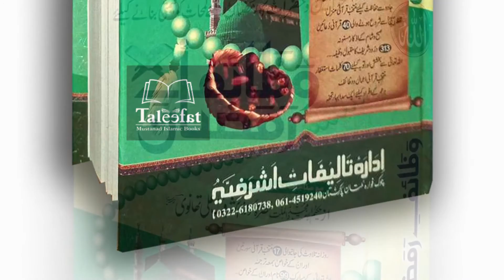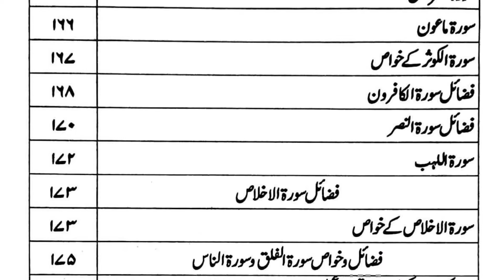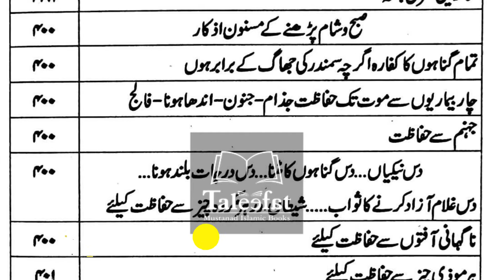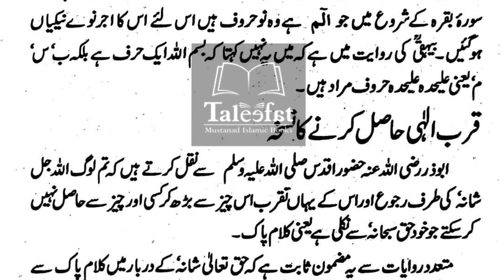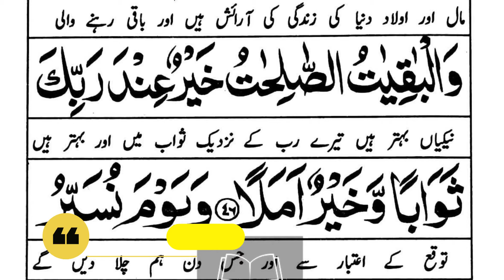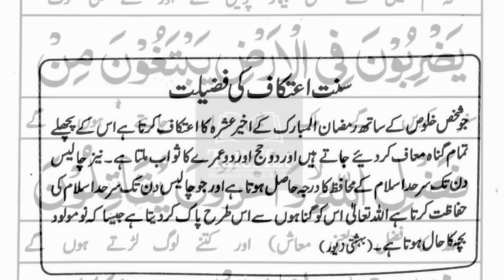Book Intro: Wazaif Ramazan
Published By: Idara Taleefat E Ashrafia
Binding Type: Firm Binding
Paper Quality: Imported Fine Paper
Number of Pages: 528
Special For: Ramazanul Mubarak
lected/Sorted By: Qari Muhammad Ishaq Multani
Shipping Charges: Free Home Delivery